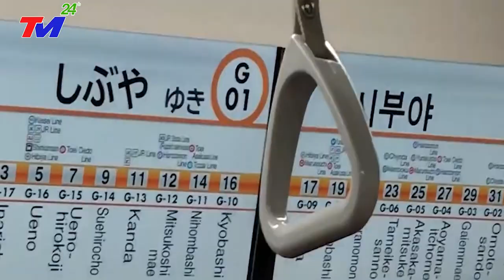🔴TRỰC TIẾP 6/8:CẢ THẾ GIỚI ĐANG THEO DÕI ThảmHọa NÀY! VỠ ĐẬP- CẦU SẬP VÙI LẤP BẮC KINH TRUNG QUỐC